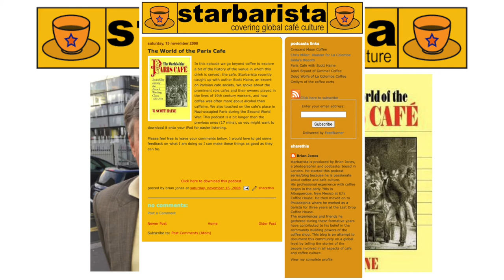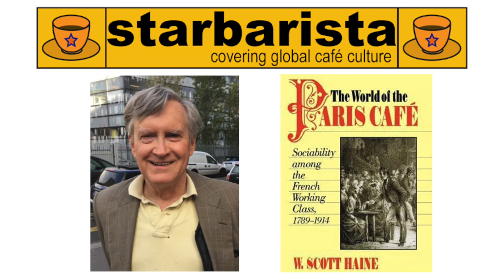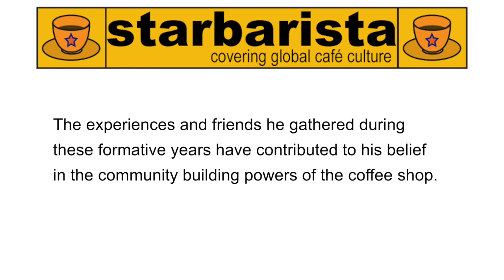Starbarista Podcast: Scott Haine - The World of the Paris Cafe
Originally published 15 November 2008
In this episode we go beyond coffee to explore a bit of the history of the venue in which this drink is served: the cafe. Starbarista recently caught up with author Scott Haine, an expert on Parisian cafe society. We spoke about the prominent role cafes and their owners played in the lives of 19th century workers, and how coffee was often more about alcohol than caffeine. We also touched on the cafe's place in Nazi-occupied Paris during the Second World War. This podcast is a bit longer than the previous ones (17 mins), so you might want to download it onto your iPod for easier listening.

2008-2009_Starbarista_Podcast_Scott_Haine